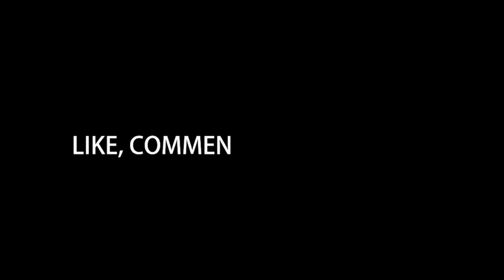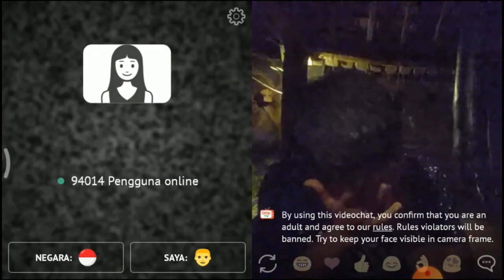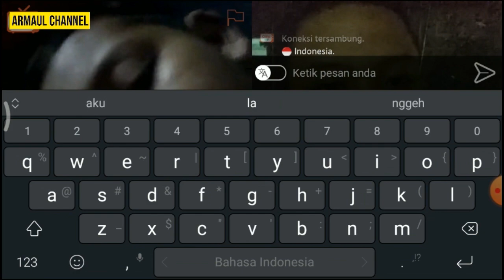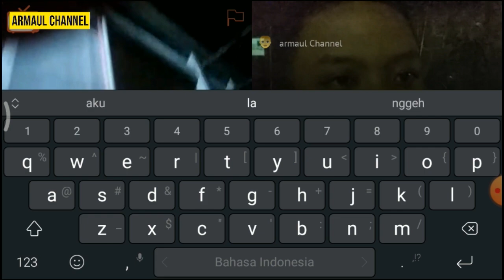PRANK POCONG BIKIN NGAKAK DI OME TV || PRANK INDONESIA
Armaul Channel

Armaul

Armaul Channel Prank

Armaul Channel Prank indonesia

Armaul Channel Klaten Jawa Tengah

Video lucu

Armaul Channel Prank

you wats up gaes kali ini saya bikin video prank pocong di ome tv ,. Mau tau reaksinya seperti apa? Dan keseruannya seperti apa? Langsung tonton aja videonya,.

Agar kalian gag ketinggalan video2 terbaru yg pastinya menghibur kalian semua 😂😂🙏

Semoga Chanel ini bisa berkembang dan dapat memberikan hiburan bagi teman-teman semua..